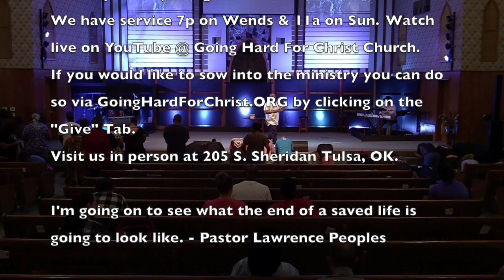Power Of Consistent Faith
Power Of Consistent Faith by Pastor Lawrence Peoples.

Come see us in person:
205 S. Sheridan Rd. Tulsa, OK 74112